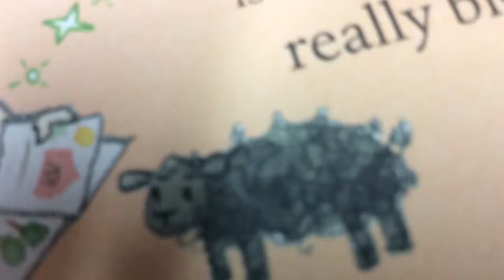Dory Dory Black Sheep Book Trailer By Remaz